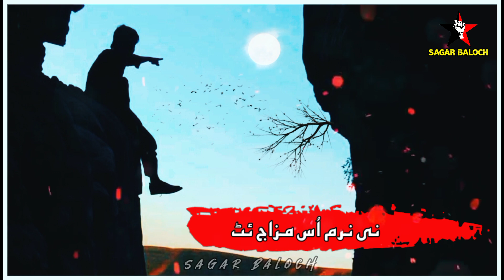Ni Narm Us Mizaaj At Mureed Yar Lekin | Mir Ahmed Baloch Status | By Sagar Baloch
Ni Narm Us Mizaaj At Mureed Yar Lekin,
نی نرم اس مزاج ہٹ مرید یار لیکن،

Song __ Talaar Ata Tanya